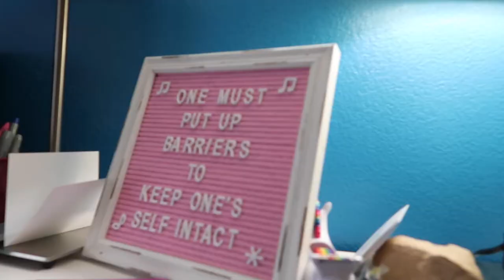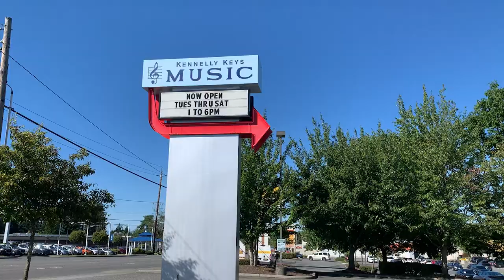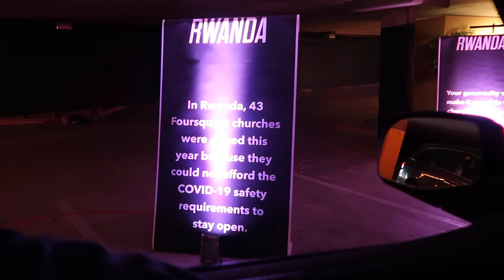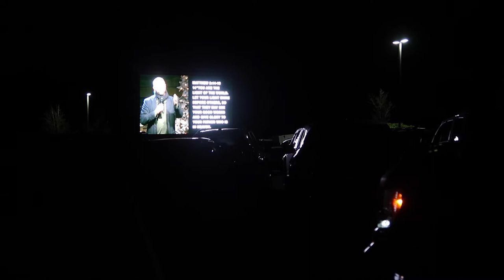2020: It was a Different Kind of Year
In which I catch you up on everything that happened in 2020. It includes, the Easter Food Drive, working from home,  Mother's Day,  Gloria's birthday, forest fires, and Christmas 2020.

American Performer Fender Mustang bass:

Great bass to get you started Squier by Fender Bronco Bass:

Ibanez acoustic electric bass:

Pedaltrain Classic JR. Pedal Board with soft case:

Big Muff distortion pedal:

Polytune tuning pedal:

Boss NS-2 pedal:

Roland instrument cable:

Mackie in-ear drivers: